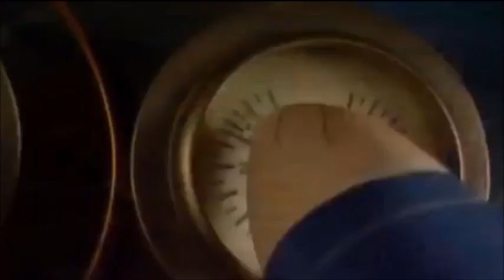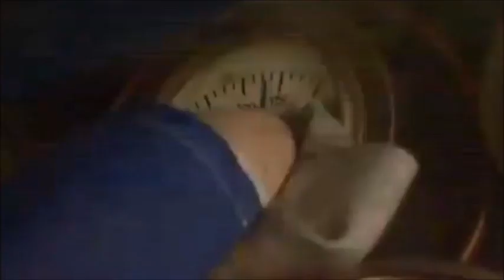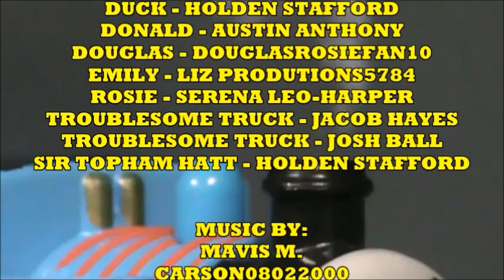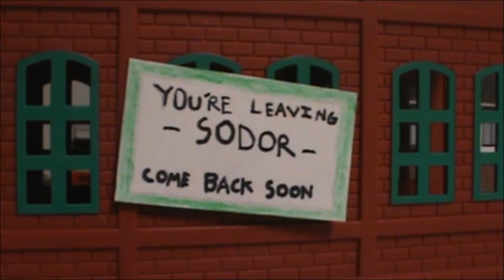Thomas' Friendship Tales - Episode 37: Rosie's Fresh Start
Rosie is new to the island, and trying to give a good impression, tries to copy the way Thomas does things.
(REUPLOAD DUE TO EDITING ERRORS)